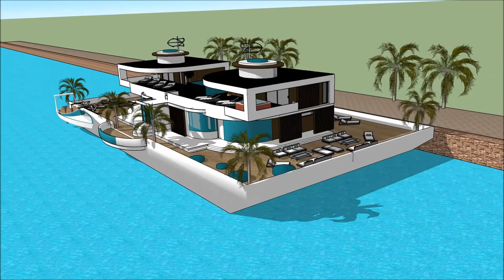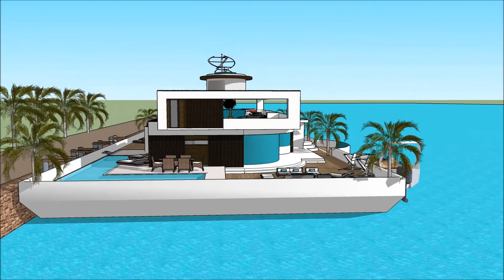BOOT DÜSSELDORF BOAT SHOW & WATERSPORTS EXHIBITION 2018 GERMANY BOOT HAUSBOOT Yacht getaway retreat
The houseboatzania launching an innovative high-end luxury yacht houseboat home design potentially as a display of exhibition of the BOOT DÜSSELDORF BOAT SHOW & WATERSPORTS EXHIBITION 2018 GERMANY BOOT HAUSBOOT Yacht getaway retreat .

The collection of the Houseboatzania concept of BOOT DÜSSELDORF BOAT SHOW & WATERSPORTS EXHIBITION 2018 GERMANY BOOT HAUSBOOT Yacht getaway retreat  consists of high luxury and architectural art pieces in minimalism combined with living on the waterfront of the harbour of

The houseboat yacht design has the basis to sustain living with high standards and contemporary structural design at BOOT DÜSSELDORF BOAT SHOW & WATERSPORTS EXHIBITION 2018 GERMANY BOOT HAUSBOOT Yacht getaway retreat  with numerous of prospects for excessive living and celebrating the desire of life worldwide: